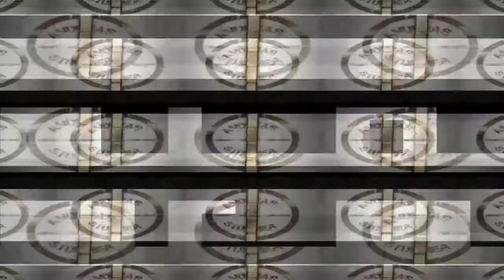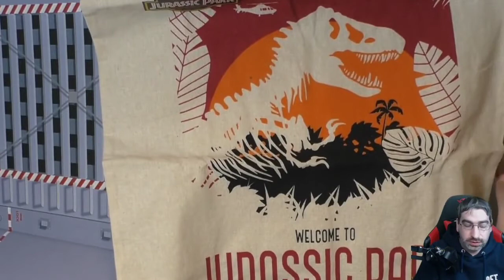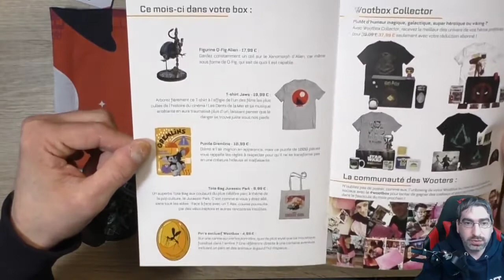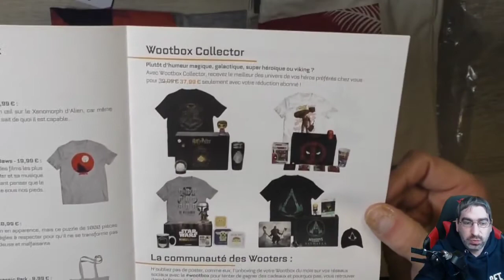Wootbox Mai 2021 - Unboxing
In diesem Video zeige ich Euch die Wootbox von Mai 2021!

 Andreas Stürmer
 Postfach 12 21 31
 55743 Idar-Oberstein

Mein Equipment:

Kameras:
Sony DSC-HX350
Sony DSC-WX500
Panasonic HC-V777

Monitore:
1x Acer K242 HQL
2x Asus VS247HR

Tastatur:
Logitech K330

Mikrofonarm:
Rode PSA1